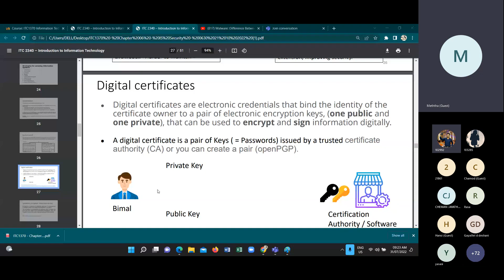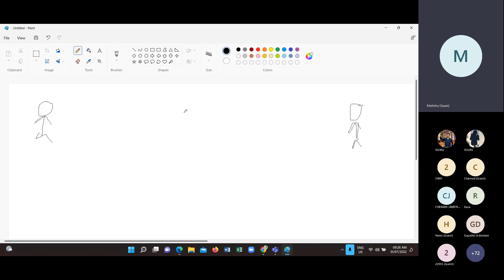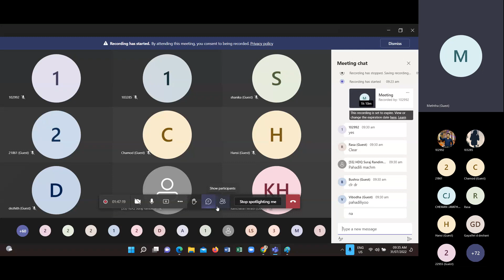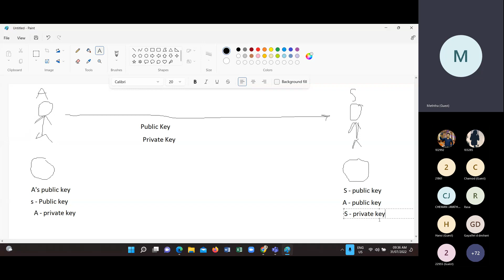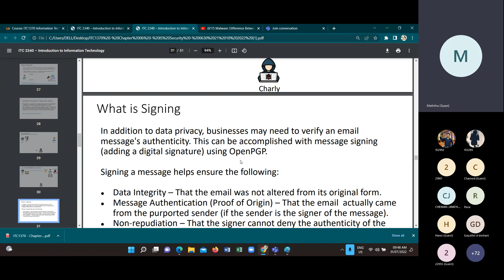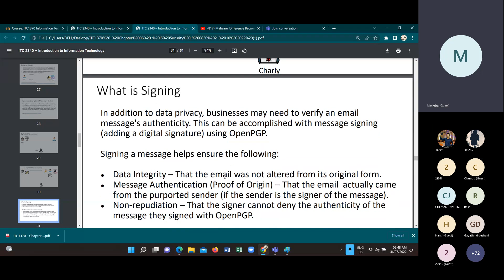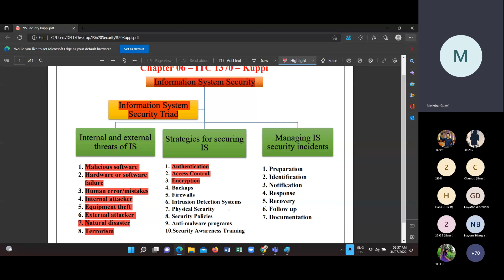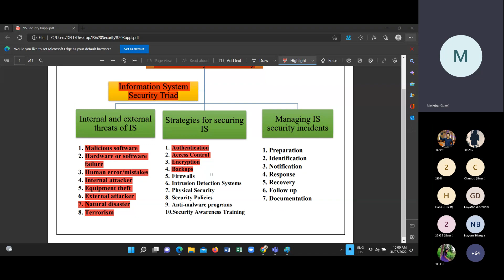ITC 1370 | Information Systems Security | Part 2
06.Information Systems Security
මෙම පාඩමට අදාළව ඔබේ අදහස්,යෝජනා, චෝදනා සහ ඔබට කිසියම් ගැටලුවක් වෙතොත් ඒවා පහත Comment Section එකේ සඳහන් කරන්න.

Special credit
Meththani
Vishwa
Sasindu Pradeep